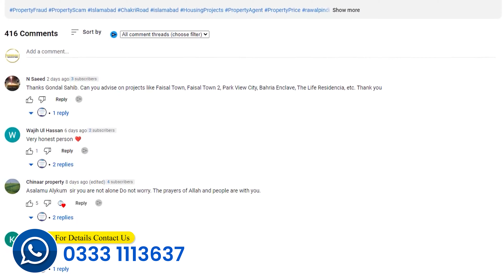Top Housing Projects To Invest in 2023 | Low Cost Investment | Plots on Installment in Islamabad RWP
In This video we will share Information About Top Housing Projects To Invest in 2023 | Low Cost Investment | Plots on Installment in Islamabad Rawalpindi

For Details & Booking:  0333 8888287 | 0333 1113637

Top 8 Best Housing Projects
Top 8 Housing Projects
best Investment in Housing Project
Best Investment on Installment
Blue World City Refund Policy
Islamabad Property
Faisal Town
Faisal Hills
Park view city
eighteen islamabad
kohistan enclave
MPCHS
Multi gardens
Islamabad
Rawalpindi